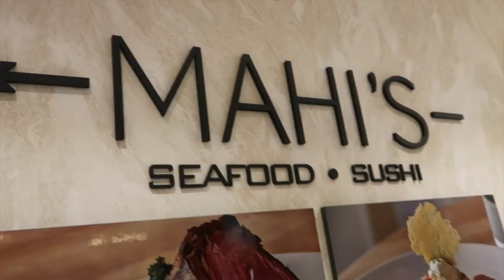TRAVEL VLOG | DINNER ON THE BEACH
Hey Girl, Its your Girl Boss friend Stephenie